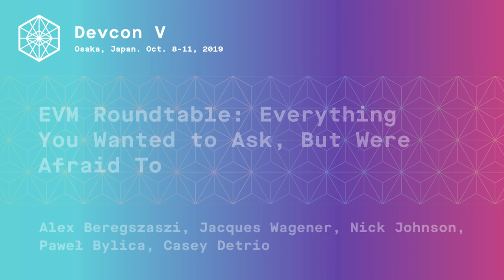EVM Roundtable: Everything You Wanted to Ask, But Were Afraid To (Devcon5)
A fishbowl style conversation with passionate contributors to the EVM, but allowing anyone from the audience to stand up and lead a topic.
The intent is to discuss certain key topics, such as how to evolve the EVM, what the most pressing issues are, and dissecting a handful of EVM proposals.

Speaker(s): Alex Beregszaszi, Paweł Bylica, Casey Detrio, Nick Johnson, Jacques Wagener